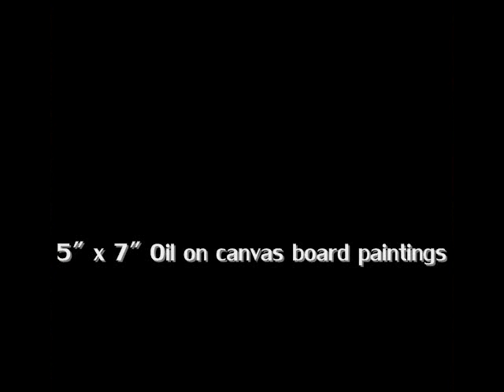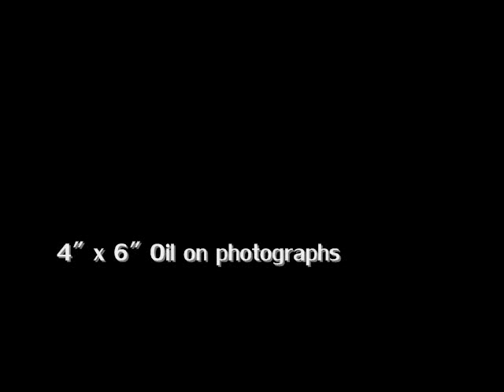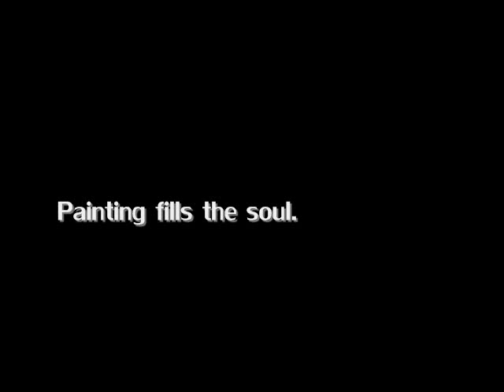Abstract Paintings 2009 - version 2 (updated 10/14/09)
Abstract landscapes and other paintings. Oil on canvas, canvas board, and photographs.

version 2 changes:
removed Oil Slick because i painted over it
added Flower, Waterfall of Fire, and Pond